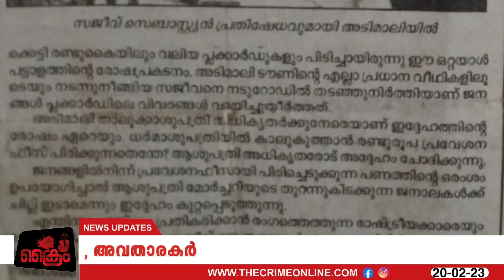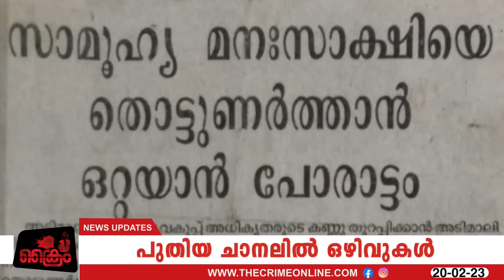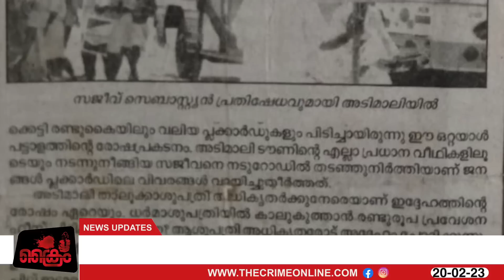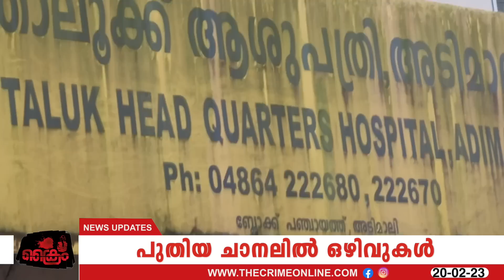25വർഷം മുമ്പ് അടിമാലി സർക്കാർ ഹോസ്പിറ്റലിൽ ഒറ്റയാൾപോരാട്ടം നടത്തിയ സജീവ് സെബാസ്റ്റ്യൻ ക്രൈമിനോടൊപ്പം